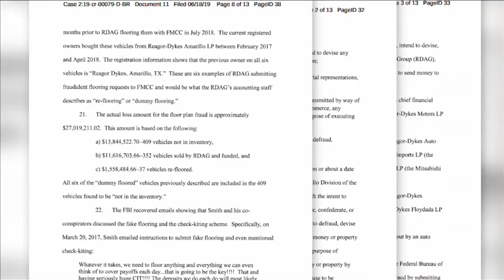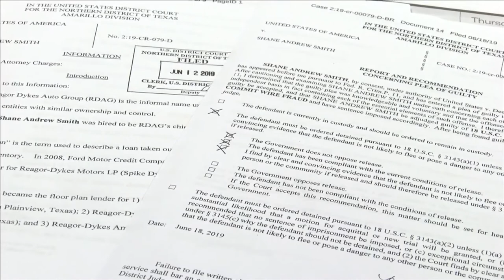Reagor Dykes CFO takes plea deal